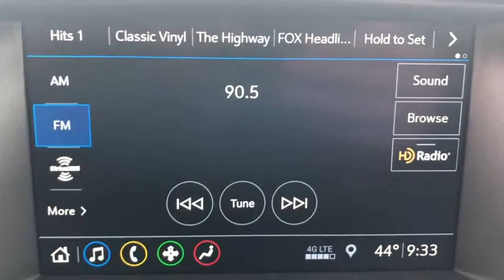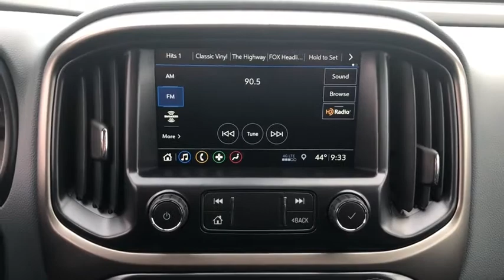2021 Chevrolet Colorado Branson, Forsythe, Ozark, Kimberling City, Harrison, MO 215976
Summit White New 2021 Chevrolet Colorado available in Branson, Missouri at Pinegar Chevy Buick GMC Branson. Servicing the Forsythe, Ozark, Kimberling City, Harrison, MO area.
2021 Chevrolet Colorado 4WD Z71 - Stock#: 215976 - VIN#: 1GCGTDEN0M1215976